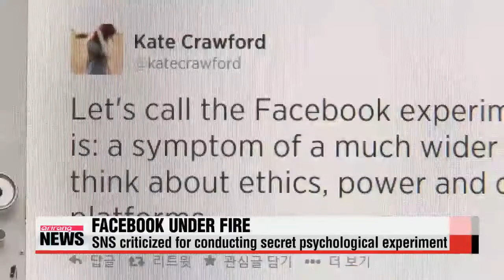Facebook under fire for secret study of user accounts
And finally, Facebook is in hot water after conducting a massive research project on its users without their consent.
Paul, how many people were affected by this science experiment?

Nearly 700-thousand user accounts were involved in the psychological study that manipulated news feeds in an attempt to control their emotional responses.
Among those who have been voicing outrage include Kate Crawford, a professor at the MIT center for Civic Media who said in Tweet that the Facebook experiment was symptom of a much wider failure about ethics and power.
The research was carried out by Cornell University and the University of California at San Francisco, for one week in 2012.
In their final paper published in the American National Academy of Sciences, the researchers apologized while Facebook defended its actions, saying it cared deeply about its users.

All right Paul. Thanks for that update. We'll see you back... in just about two hours.